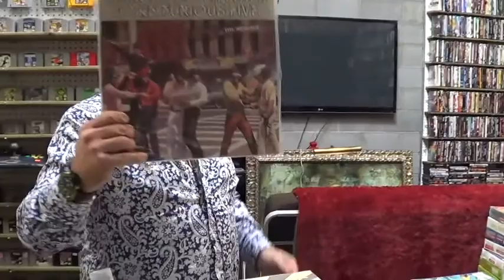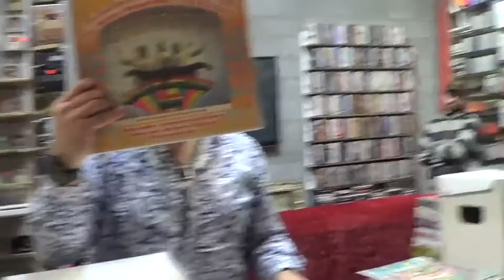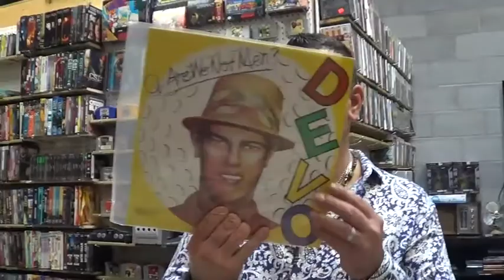Toyratt Vinyl Pickups - Grandmaster Flash, Rolling Stones, and more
The newest additions to our record bins. Shop thousands of records, lots have been recently reduced in price.